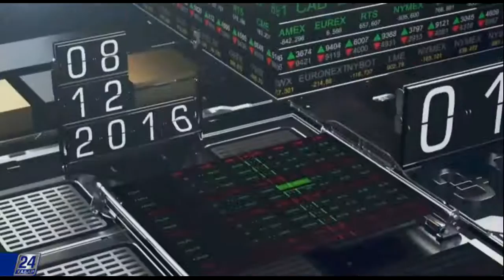Бизнес. Афиша. Как раскрутить бизнес?